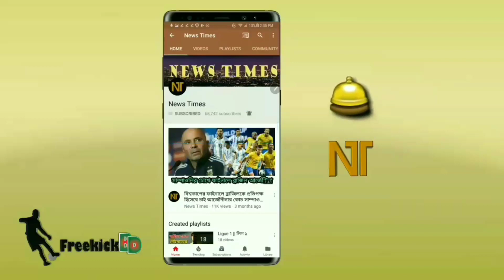বেনজেমা-বেলের গোলে এস্পানিওলকে বিশাল ব্যবধানে হারালো রিয়েল মাদ্রিদ || Real madrid vs Espanyol 4-2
বিস্তারিত জানুন।
রিয়েল মাদ্রিদ বনাম এস্পানিওল লা লিগা ২০১৮/১৯ - লা লিগা নিউজ।